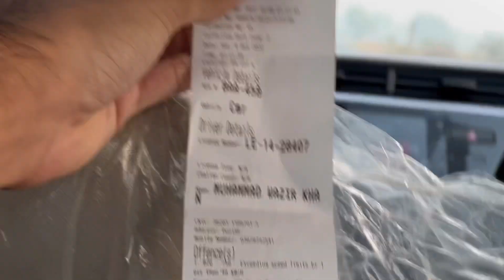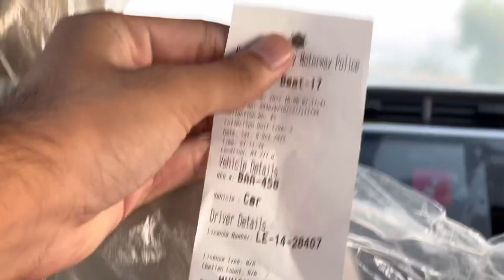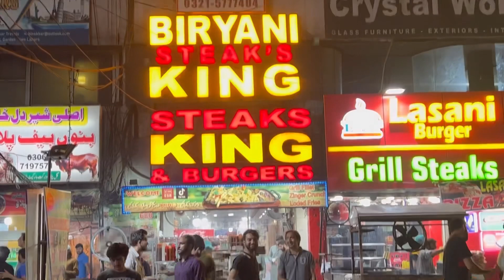Went to Lahore For Ielts Exam And For King Steak | Pray for our Result | Challan b hogya | Usamajatt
Ielts exam,going to lahore,king biryani king steak in lahore,